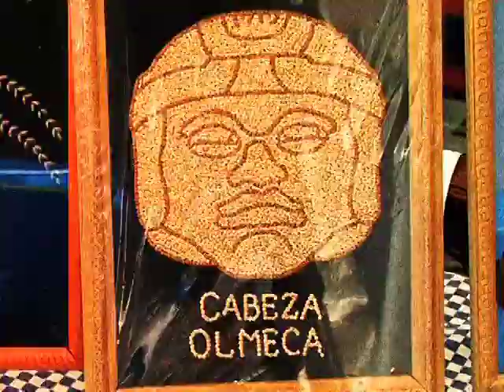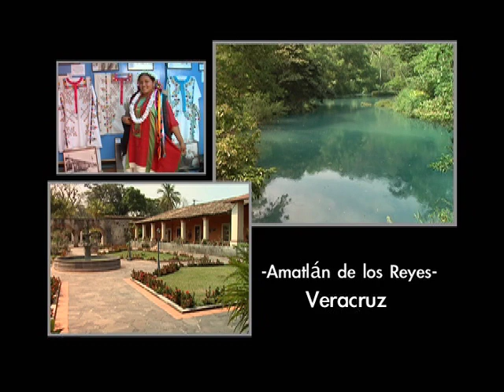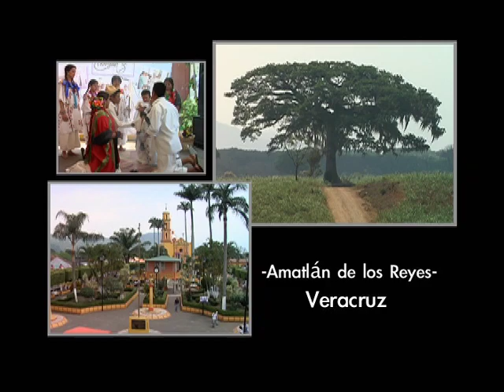Andar Veracruzano - Amatlán de los Reyes